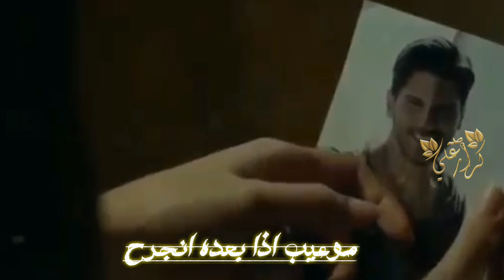احمد ستار موعيب اذا ابجي واون